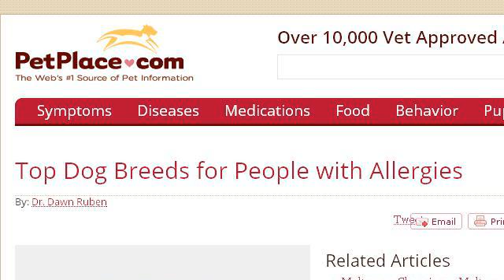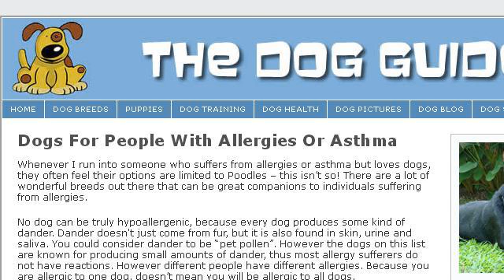Lists Of Dogs For People With Allergies And Asthma